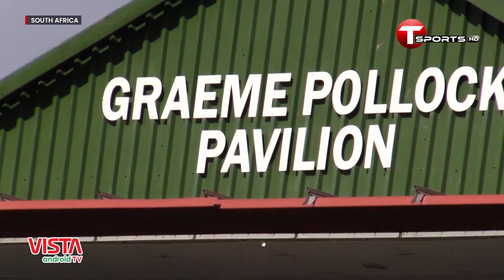Hawk Eye | Bangladesh vs South Africa | 2nd Test | Day 1 | T Sports